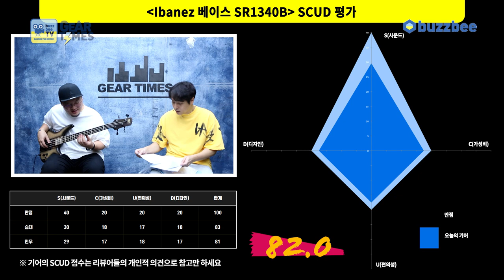[GearTimes 3458회] 아이바네즈 Ibanez 베이스 SR1340B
아이바네즈 Ibanez 베이스 SR1340B

0:00 오프닝
5:15 스펙(Spec)
6:48 사운드 테스트 (sound test)
12:22 시연 (Demo)
14:45 한줄평
15:13 점수